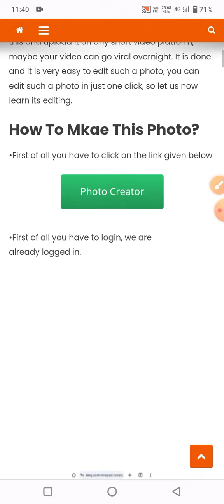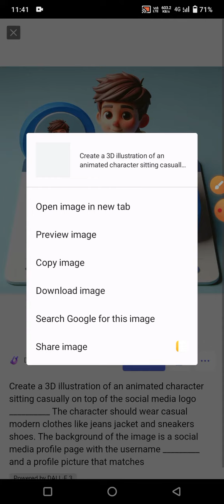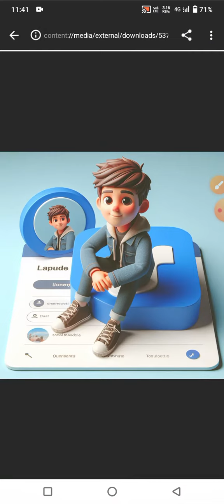how to create 3D photo Instagram ki photo kaise edit Karen Instagram photo 👍